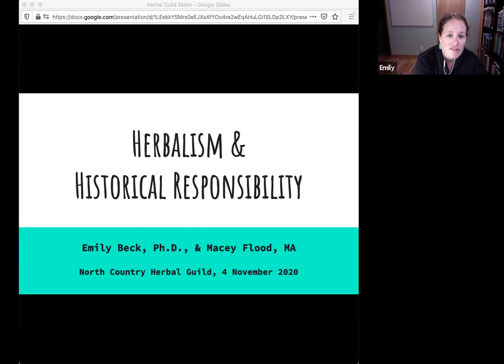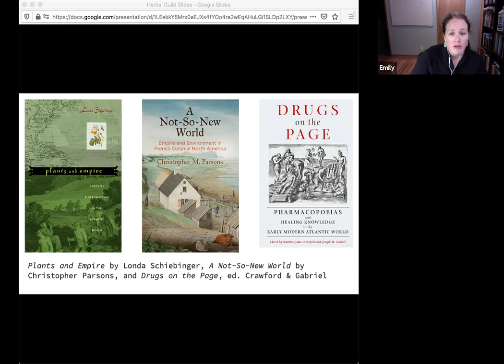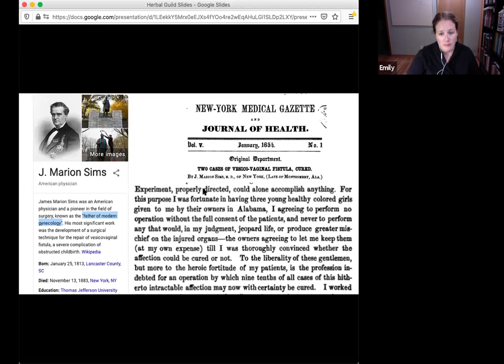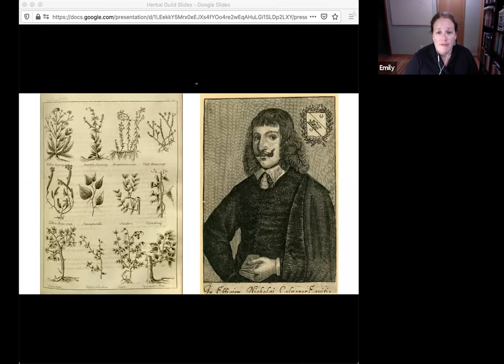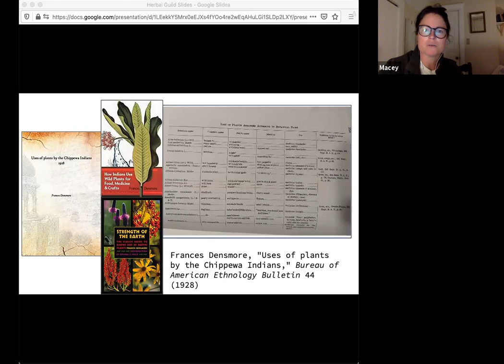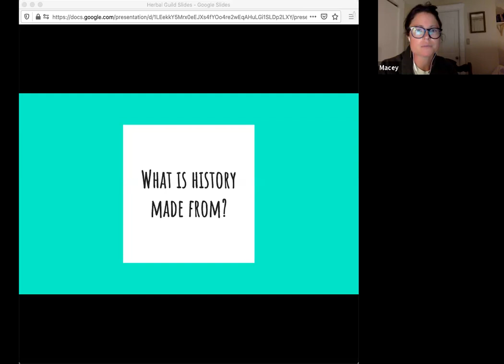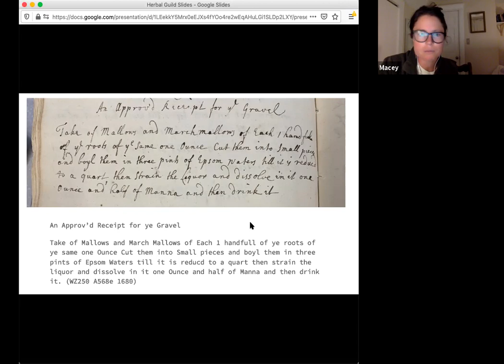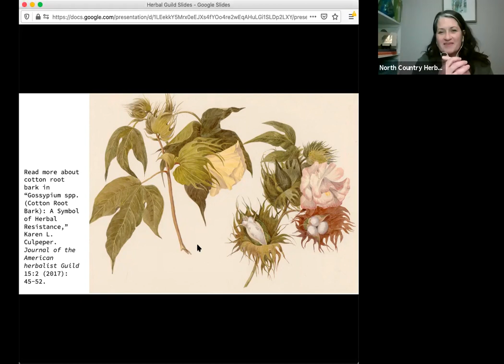Herbalism & Historical Responsibility with Macey Flood & Emily Beck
Come learn about the history of herbal medicine in the scope of history of medicine more broadly, and the absence of histories of herbalism in academic history. Macey and Emily will share why they think history is important for herbalists, and why they really want to work with herbalists to write better histories!